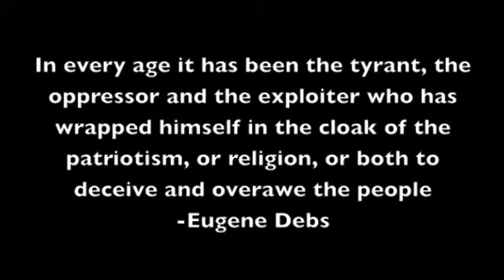Eugene V Debs Political Ad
Here's our political ad for U.S. History